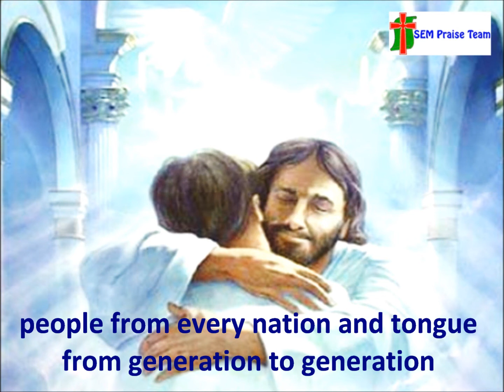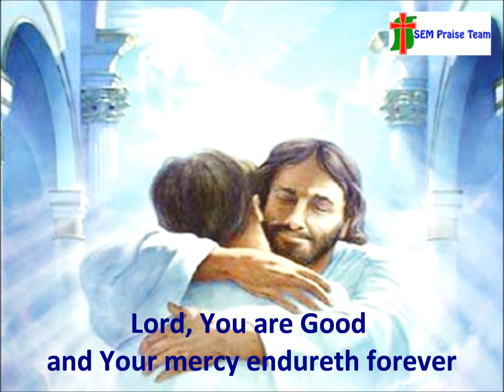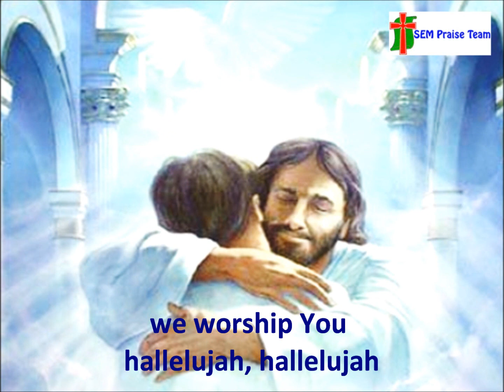SEM Praise Team - You are Good (with lyrics)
P.S.